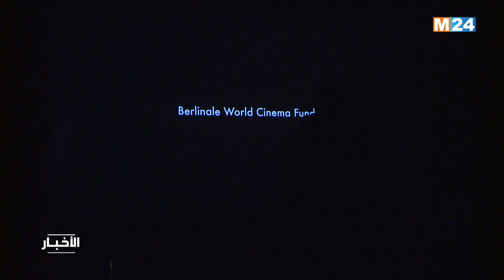‎⁨عرض "الثوار".. فيلم تنزاني عن تحرر الذات ومقاومة الاستعمار⁩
تم مساء يوم الاثنين بالرباط، عرض الفيلم التنزاني "الثوار" (Vuta N'Kuvute) لمخرجه أميل شيفجي، والذي يعد بمثابة دعوة للإفادة من تجارب التحرر من الاستعمار بالقارة الإفريقية لتحرير الذات ومقاومة أشكال الاستعمار الجديد.

لمتابعتنا

لتحميل التطبيق